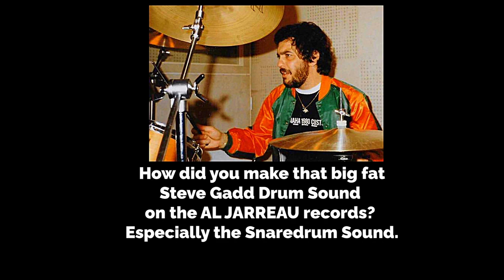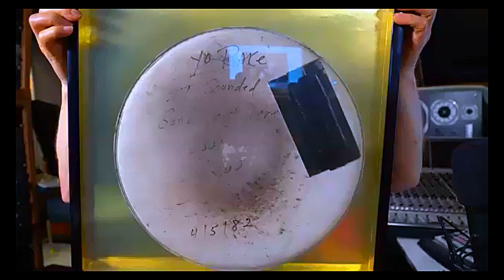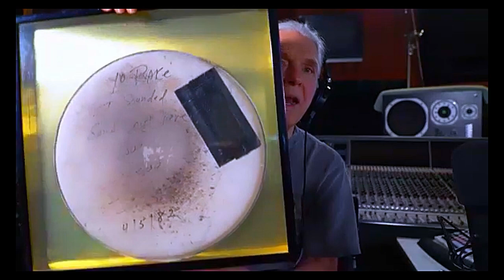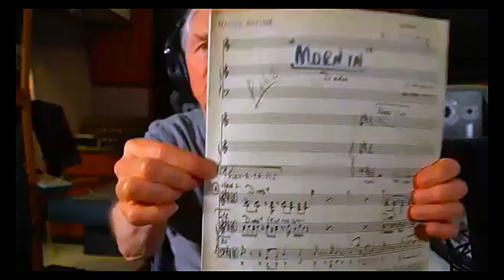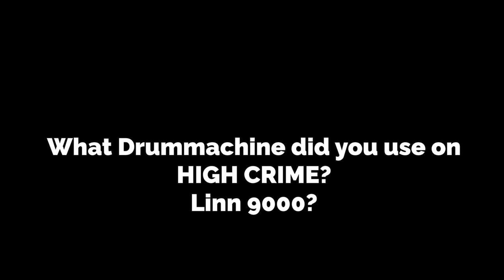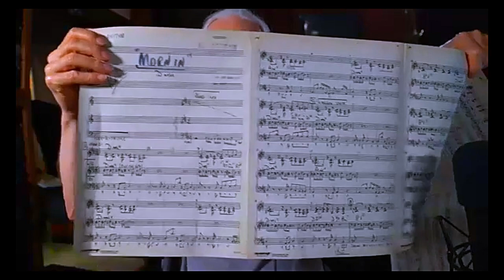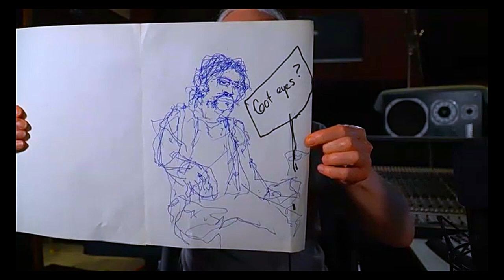JAY GRAYDON Talks about ► DRUMMERS ► RECORDING ► PRODUCING ► STEVE GADD ► JEFF PORCARO ► 2022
A Talk with my hero Jay Graydon about Producing, Recording, Drummers, Feel, The Click, Phase problems, Craftsmanship, the "E" Suitcase Mark I Rhodes, Dx7, Roof Garden, High Crime, Drum machines, The Golden Era of studio work, we touch it all!

I Had the pleasure to had this amazing conversation with my hero, Jay Graydon! Incredible guitarist but also Producer, Engineer, Mixer, Arranger, Songwriter. He produced/composed/Arranged/ Mixed/ Recorded the famous Al Jarreau Albums of the "80s.
Co-Wrote together with his musical partner David Foster the big Earth,Wind and Fire hit : After The Love Is Gone.
And with Steve Lukather George Benson's hit Turn Your Love Around.

The Conversations featured the drums but we go also to other directions.
We talk about Steve Gadd, Jeff Porcaro, Ralph Humphrey, James Gadson, Mike Biard. Also very specific about recording drums. We had a ball!

Chapters:
0:00 Intro
0:33 Steve Gadd Drumsound
2:18 Roof Garden
4:14 The Holy Grail
6:58 Another Steve Gadd Story
8:17 What makes Steve Gadd so Amazing!
9:44 Ralph Humprey
11:52 Drummers and Feel
17:02 Jeff Porcaro
18:16 Drumming with a Click
20:17 High Crime!
21:13 Drum Machines
22:42 Producing, Engineering, Mixing
26:34 Drum Recording ( Phase)
29:22 Mic The drums
33:28 Reverbs
34:55 Lee Sklar
36:19 The Golden Age Of Studio Recording
42:00 Future Plans
43:36 The "E" Rhodes and Plugin
50:52 Yamaha DX7
53:29 End Credids

This would be very appreciated:).

Please leave in the comments any suggestions for topics of new video's!

Ruben van Roon is a Dutch drummer/ teacher, he teaches and preaches @
Conservatory of Amsterdam ( CVA) pop department
Royal Conservatory of The Hague
The Hague Music Acedemy
He preformed with among others:
Candy Dulfer, Hans Dulfer, Kraak & Smaak, Thijs van Leer, Focus, De Kraaien, Capricorn.

This Channel is all about drum education and inspiration.

Drums:
Yamaha Recording Custom 1986/88
10x8-12x8-14x10-15x13-20x14
Ludwig Supraphonic Snare 14x5
Old Zildjian A Ride Cymbal "20
Istanbul Traditional Thin Crash "18
Old A Zildjian Hi-Hat Cymbals "14
Evans Hydraulic Drumheads

Keys:
Yamaha Dx 7

Steve Gadd Gaddiments:
Steve Gadd Gaddiments:
Steve Gadd Drumsticks:

In Session DVD:
Up Close DVD:

Steve Gadd Up Close book